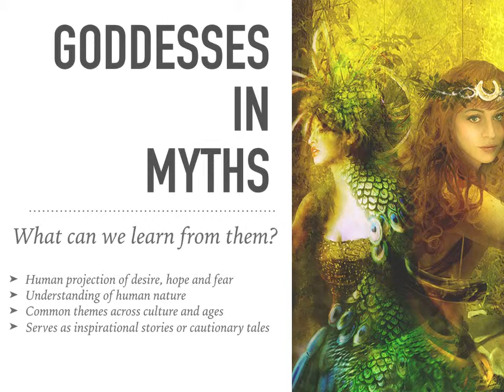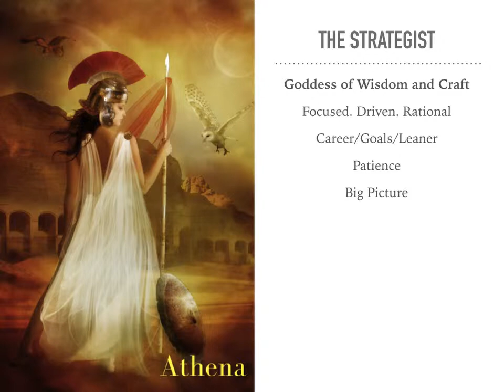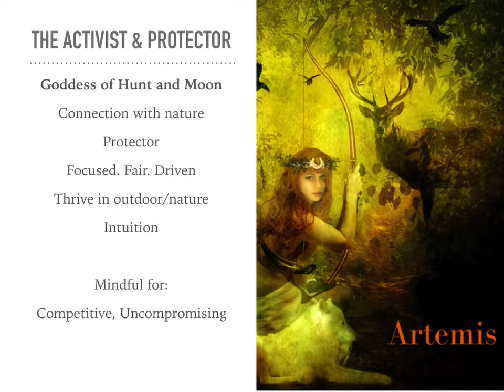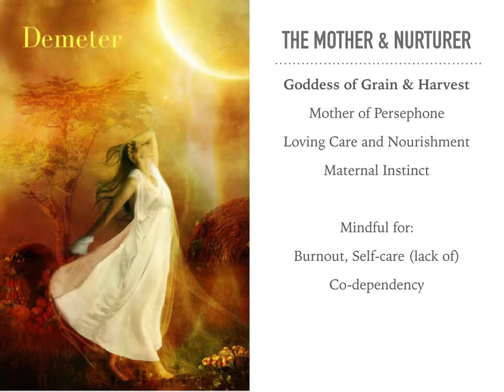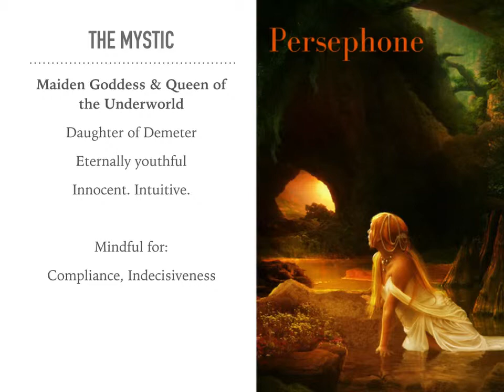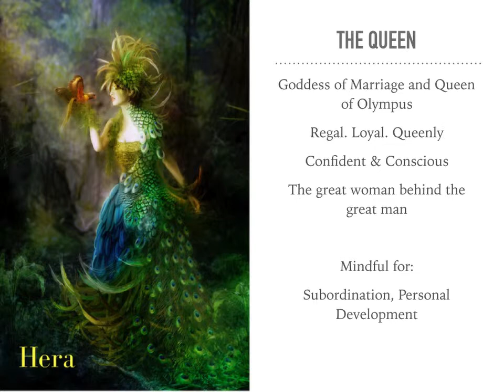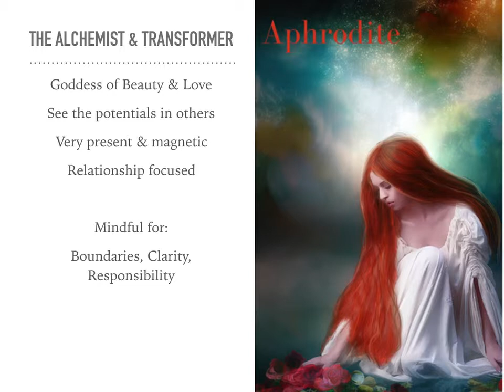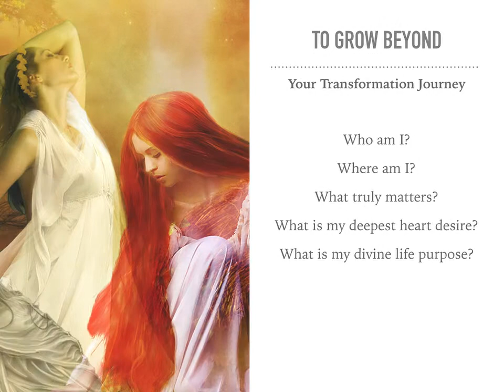An Introduction to Goddess Archetypes & Heroine Journey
This is a "short" video I created to accompany my eBook: A Very Short Introduction to Goddess Archetypes & Heroine Journey. I was trying to keep it short but inevitably I  included more information than I intended. In any case, I hope you will enjoy this video. If you would like to download the eBook or to get access to the Free Online Self-Quiz to find out your personal Goddess Archetypes Profile, please visit: GoddessArchetypes.com